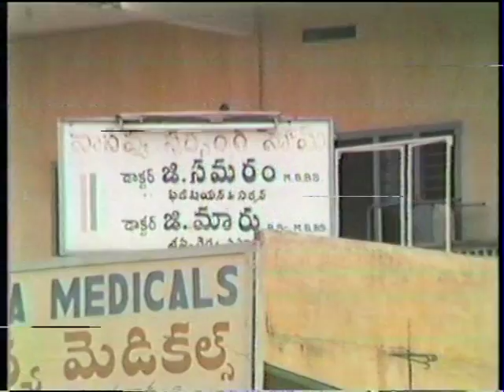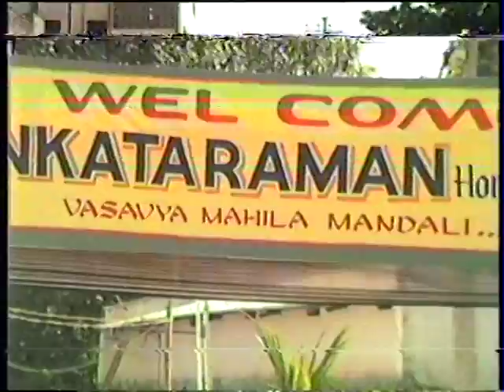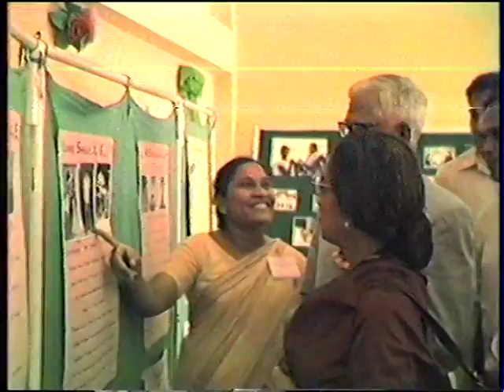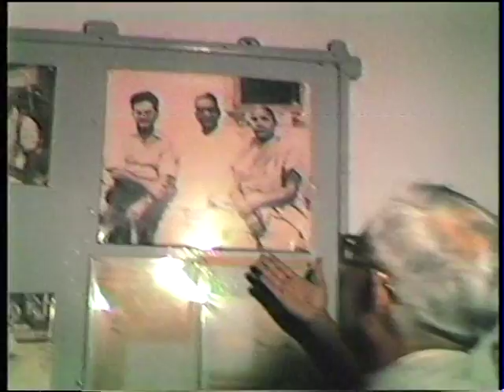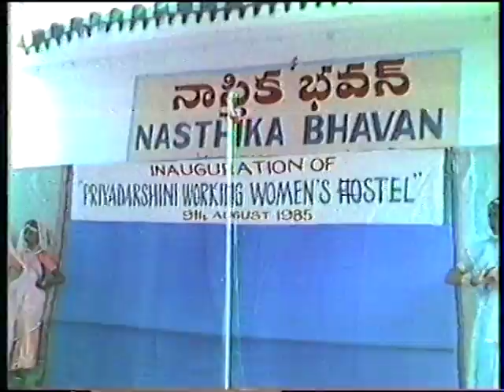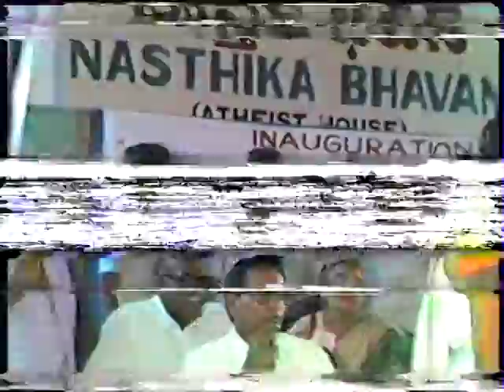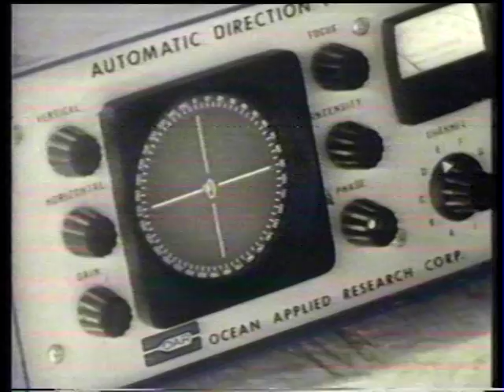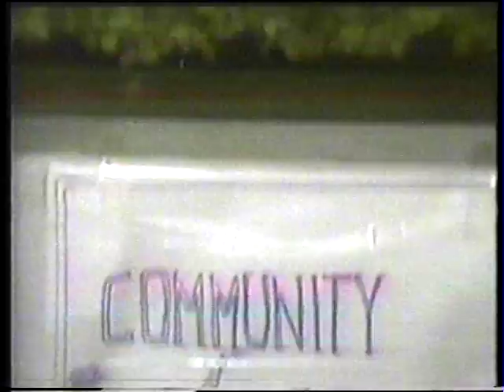Priyadarshini Working Women's Hostel || Inauguration || Part 1 || VMM || Vijayawada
Vmm established the Priyadarshini Working Women's Hostel in honour of Indira Gandhi. A short-term residence that is the first of its kind in the vicinity. R. Venkataraman, the then Vice President of India inaugurated the event at Nashik Bhavan.

VASAVYA MAHILA MANDALI (VMM) established 52 years ago with Gandhian ideology as a not-for-profit secular voluntary organization is working in the rural as well as urban areas of Andhra Pradesh. Vasavya Mahila Mandali (VMM), founded in 1969 by Chennupati Vidya, the third daughter of the famous social reformer and atheist leader Gora, VMM works with a vision to promote comprehensive social, economic, and political development for women, children, and youth in vulnerable situations, thereby empowering communities in A.P to improve their quality of life and build a better civil society in India. Empowering women, children, and families by increasing happiness and ensuring a sustainable society with human values is our vision.